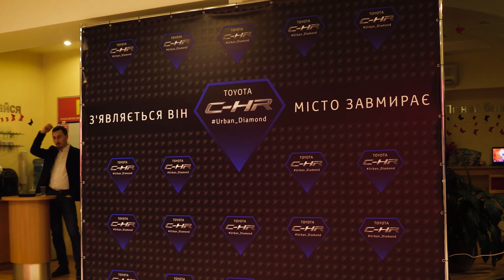Toyota CH-R Ужгород 4k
Презентація нової Toyota CH-R першого авто в модельному ряді Toyota, що створено для креативного класу.